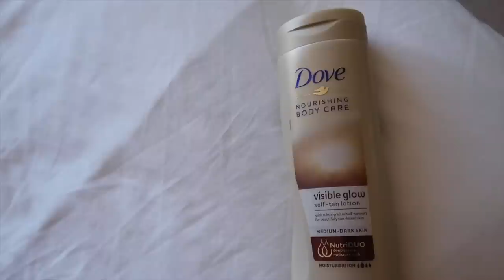Im Struggling With My Mums Dementia / OOTD / OOTN - Valentino Spike Bag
In this video you Weill see my struggles with dementia, I'm also preparing for a Hen Do a couple of ootd and the new Valentino spike bag that I ordered.

Phone Holder

Door Fly Net

Dove Visible Glow